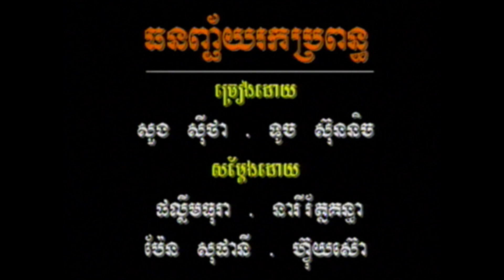8​-3 ធនញ្ជ័យរកប្រពន​ ( សម្រាប់ប្រុស-ស៊ុននិច​ ) ព្រះវិហ៊ា​ 8